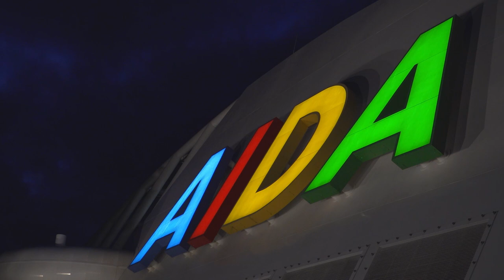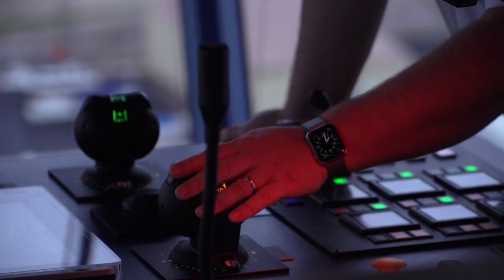Mit AIDAperla die Kanaren entdecken 💋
Unser AIDAsehen auf den Kanaren: Film ab für die schönsten Impressionen der emotionalen ersten Reise von AIDAperla 💋 um die kanarischen Inseln. 🎥🎬